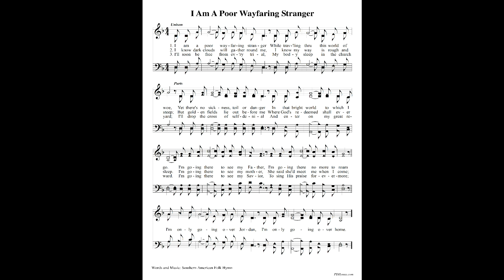WAFAIRING STRANGER Video